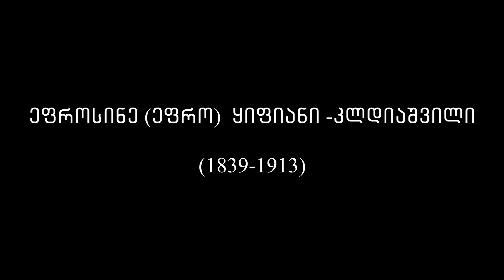ეფროსინე (ეფრო) ყიფიანი-კლდიაშვილი (პოდკასტი)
ჰაინრიჰ ბიოლის ფონდის თბილისის ოფისი წარმოგიდგენთ პოდკასტების სერიას "ქალების მუზეუმი".

ქალების მუზეუმი მე-19 და მე-20 საუკუნის ქალების ისტორიებია, ქალების, რომლებიც იბრძოდნენ ცვლილებებისთვის, საკუთარი და სხვა ქალების ადგილისთვის საზოგადოებაში.

ქალების მუზეუმი არის გაგრძელება პროექტის "50 ქალი საქართველოდან".

მეტი ბიოგრაფიის მოსასმენად ან წასაკითხად შეგიძლიათ ნახოთ ჰაინრიჰ ბიოლის ფონდის ფემინისტური ვებგვერდი